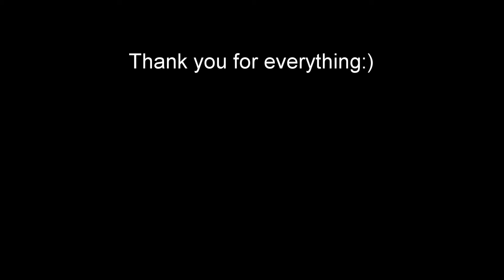Cayman Island Remake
This a the full video of Cayman Islands my other video got cut off at 2 minutes.